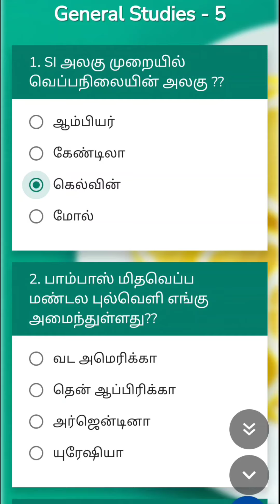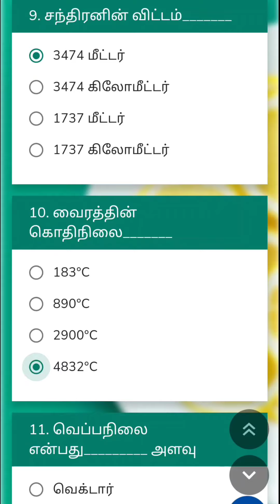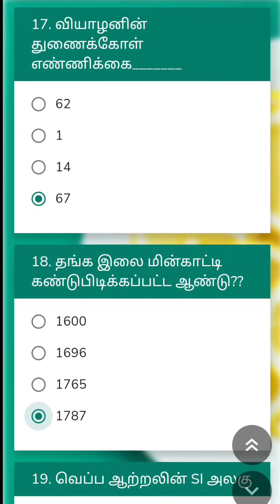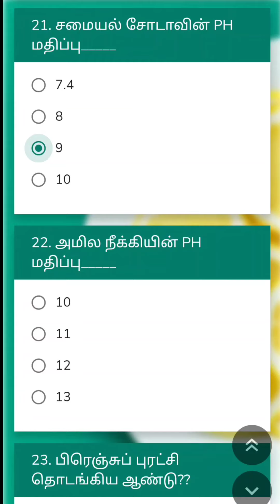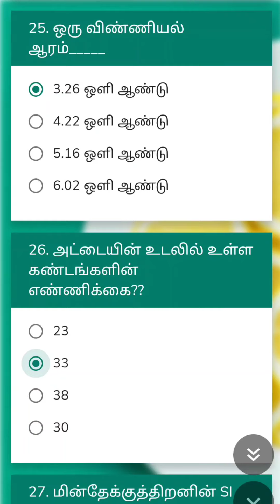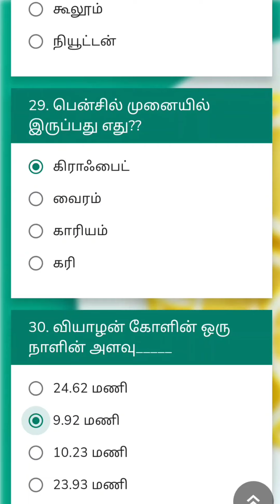🌾General Studies✨Part -5 | முக்கிய வினாக்கள் | TNPSC 2021-2022 | Group 4 / VAO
☀tnpsc life,
☀tnpsc preparation,
☀tnpsc group 4 exam date 2022,
☀tnpsc maths,
☀tnpsc latest news,
☀tnpsc exam,
☀tnpsc academy,
☀tnpsc aptitude,
☀tnpsc achievers,
☀tnpsc buddies,
☀tnpsc books,
☀tnpsc beginners,
☀tnpsc channel,
☀tnpsc coaching,